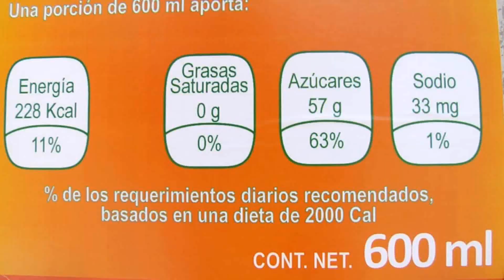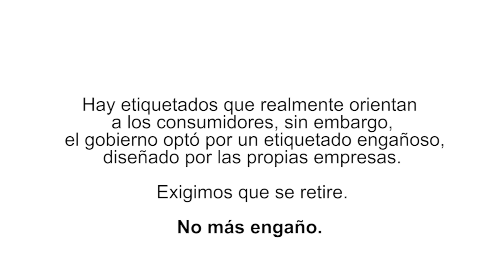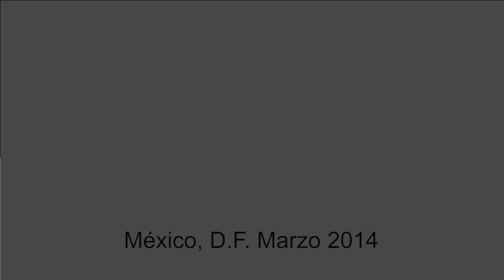Etiquetados engañosos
Recientemente la Comisión Federal para la Protección contra Riesgos Sanitarios (COFEPRIS) promovió un nuevo etiquetado frontal para alimentos y bebidas el cual es engañoso e incomprensible para la población ya que no cumple con las recomendaciones internacionales de salud.

Este etiquetado tomó el criterio que la industria venía utilizando sin ningún sustento científico además de ir en contra de la propia Estrategia Nacional contra la Obesidad y la Diabetes. De acuerdo a un estudio realizado a estudiantes de nutrición, por el Instituto Nacional de Salud Pública (INSP) sólo el 1.8% pudo comprenderlo en su totalidad. Por lo que se concluyó que este etiquetado no ofrece información clara a los consumidores y tampoco fomenta "decisiones saludables entre estos".

Es por ello que la Alianza por la Salud Alimentaria demanda que sea retirado este etiquetado . ¡No más engaño!